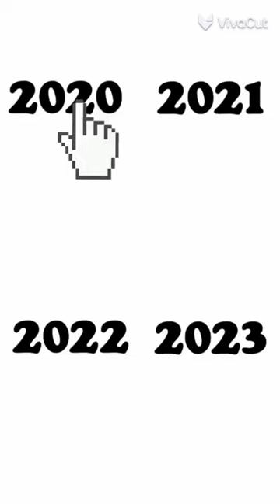2 de abril de 2024